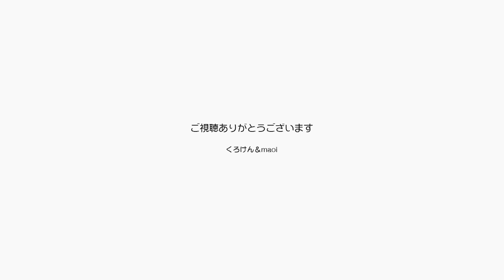ポンちゃん！暑いからエアコンのある部屋においでよ 【Jean & Pont 2923】2022/7/28 保護猫ジャンけんポン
毎日暑くて体調を悪くしそうだね。
ポンちゃんは相変わらず暑い隣の部屋に行ったきり帰ってこない。
読んでも帰ってこないので迎えに行きました。
体を壊さないように何か考えないと。